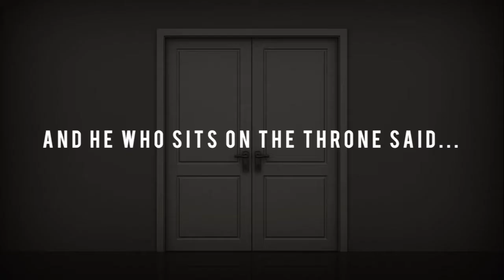Supernatural #3 Eternity Awaits All of Us! Understanding Heaven and Hell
Supernatural #3
Eternity Awaits All of Us!
Understanding Heaven and Hell